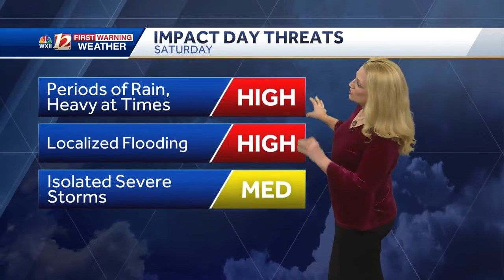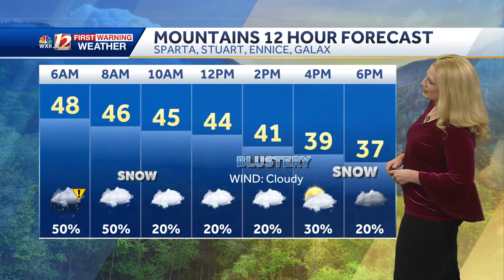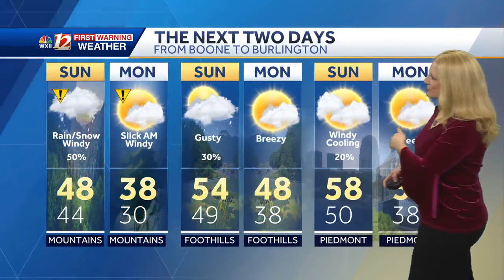WATCH: Heavy rain threats overnight, windy and cooler Sunday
Heavy rain threats continue overnight with isolated severe storms possible.